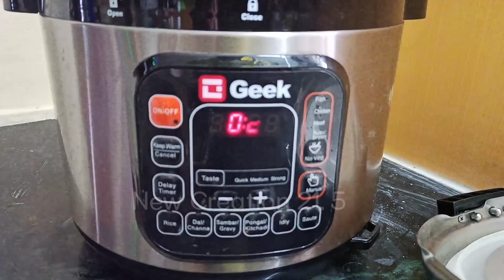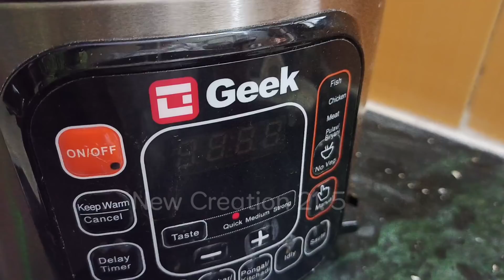1st cooking|புதிய வீட்டில் முதல் சமையல்/Tirunelveli style chicken gravy RoboCook New Creation 21.5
Robocook India's top selling automatic electric pressure cooker

RCNEWCREATION300

Geek Robocook Automatic 5 Litre
Electric Pressure Cooker with Non Stick Pot :

Geek Robocook Automatic 5 Litre Electric Pressure Cooker with SS Pot

Geek Robocook Automatic 8 Litre Electric Pressure Cooker with Non Stick Pot

Geek Robocook Automatic 8 Litre Electric Pressure Cooker with SS Pot

Geek Robocook
• 11 PRESET MENUS – Cook your favourite Indian breakfast dishes like Idly, Sambar, Pongal or succulent Biryani, Pulao or any choice of non-vegetarian foods.
• 7 SAFETY GUARDS – Multi layered safety mechanism guarding Pressure, Temperature, Exhaust, Fitment etc gives exemplary safety quotient.
• DIGITAL COOKING – Advanced technology cooking with digital timer controls needs little manual intervention.
• ALL IN ONE – Baking, Sauteing, Steaming, Stewing, Braising, and Frying all in one intelligent cooker.

Tirunelveli style chicken gravy
easy method veg pulao
veg pulao chicken gravy#new creation 21.5